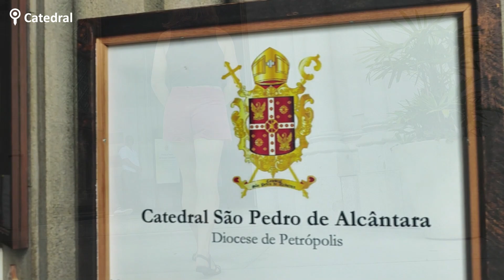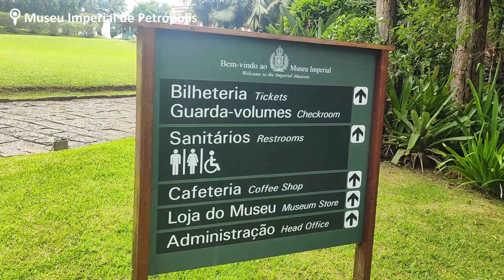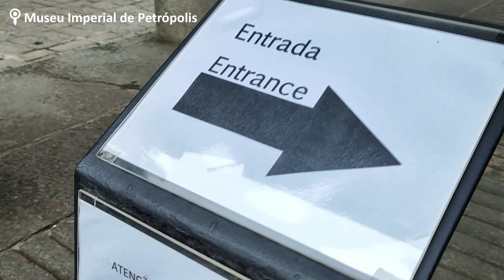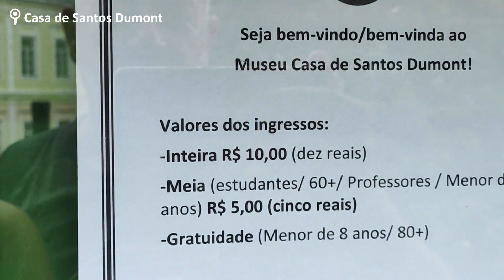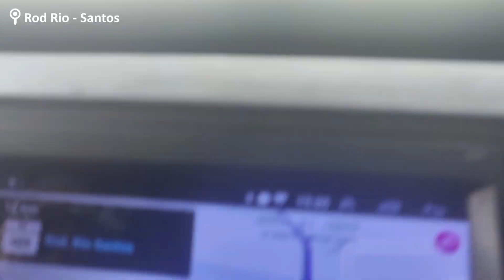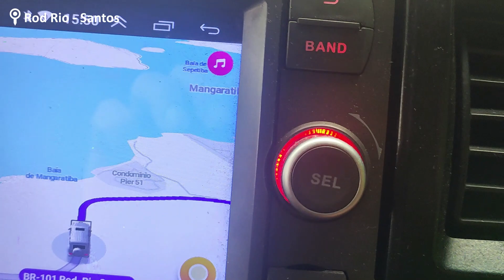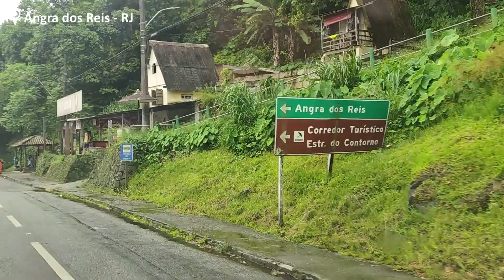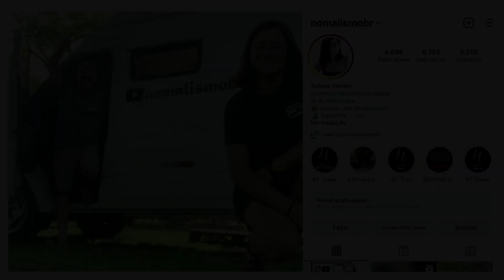🇧🇷 PETRÓPOLIS - RJ | CIDADE IMPERIAL | Pé na Areia Brasil de Motorhome